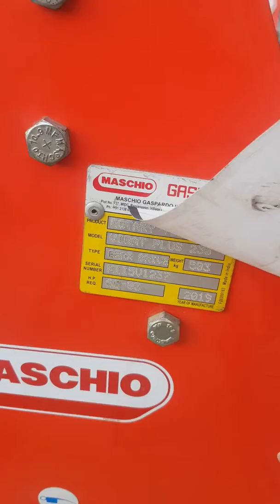Rotavator mashcio company 1लाख 25 हजार में लिया ह 60 ब्लेड का